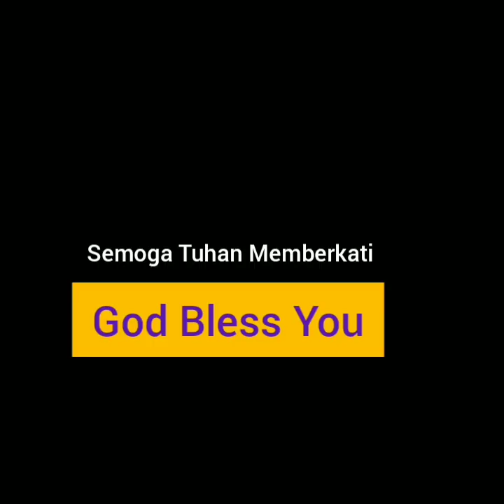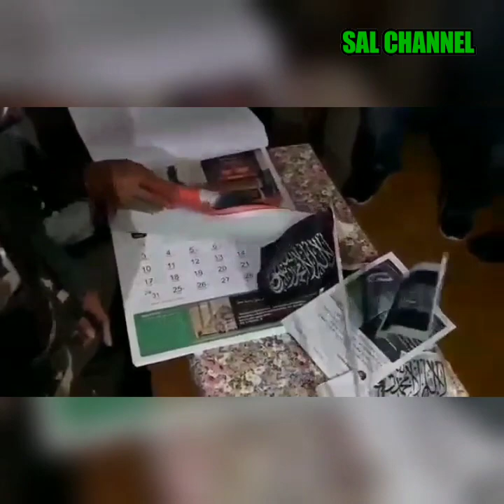Banser Marah!! Diduga Hina Presiden Jokowi dan Maulana Habib Luthfi, 2 Orang Dilapor ke Polisi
Banser Marah : Diduga Hina Presiden Jokowi dan Habib Luthfi Jaka Samudra 2 Warga Pasuruan Lapor ke Polisi

PASURUAN – Banser atau Barisan Anshor Serbaguna Bangil, Kabupaten Pasuruan, Jawa Timur, marah dan melaporkan dua orang warga karena diduga telah menghina dan melecehkan Presiden Jokowi dan Mursyid Jamaah Thariqah Al Mu’tabarah An Nahdliyah (Jatman) Maulana Habib Luthfi  di media sosial.

Kedua warga itu yakni, AH dan AS yang diketahui adalah pengurus yayasan pendidikan merupakan warga Kalisat, Kecamatan Rembang, Jatim.

Kedua pria itu diduga simpatisan Hizbut Tahrir Indonesia (HTI) ormas yang dinyatakan terlarang oleh pemerintah. Mereka juga diduga menyebarkan paham khilafah ke masyarakat.

“Kami bertabayyun atas unggahannya yang menjelek-jelekkan Habib Luthfi di medsos,” kata Gus Afi sapaan Sa’ad Muafi. Kamis, 20 Agustus 2020.

Namun, setelah ditunjukan bukti screenshot dan kertas fotokopi unggahan di medsos, AH pun tak bias mengelak.

“Ya, benar itu, tapi saya sebatas menanggapi saja,” sanggah AH.

Ironisnya, saat Banser mendatangi sebuah yayasan pendidikan, ditemukan foto Presiden Jokowi sudah tercoret-coret. Bahakn, Gus Afi bersama ratusan anggota Banser lainnya merasa kaget karena di sekolah itu tidak ada bendera Merah Putih.

Lagi-lagi mengherangkan, seorang pengurus yayasan tersebut berinisial AS juga sama sekali tidak tahu nama Wakil Presiden KH Ma’ruf Amin.

"Wakil Presidennya Muhammad Amin Rais, eh maaf, maklum sudah tua lupa," kilah AS sambil terkekeh.

AS malah menantang mempersilakan Banser untuk melaporkan dirinya ke polisi.

"Silakan, laporkan saya ke polisi. Penjarakan saya," tandasnya.

Berdasarkan bukti-bukti yang ditemukan, ketua Banser Pasuruang, Gus Afi, ke kantor polisi melaporkan tindakan kedua oknum tersebut.

Laporkan AH dan AS ke polisi ini, karena diduga telah menghina Presiden Jokowi dan Habib Luthfi, serta sangkaan menyebarkan ideologi khilafah di wilayah Kecamatan Rembang.

Kapolres Pasuruan AKBP Rofiq Ripto Himawan yang mendatangi lokasi dan memastikan akan langsung memproses laporan tersebut.

“Kita sudah menerima laporan dari Banser. Segera kita proses. Kami akan panggil saksi-saksi awal dulu,” tegas Rofiq. (*)